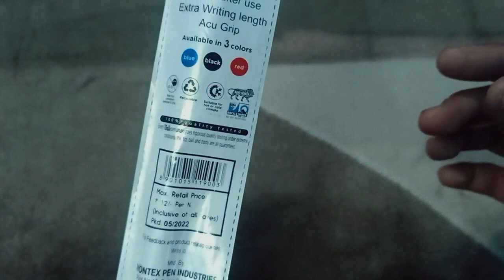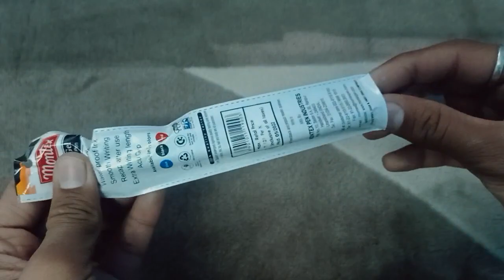Hauser HY gel pen Review..